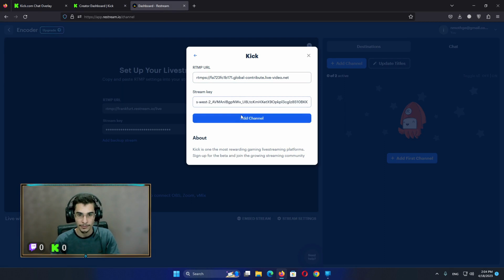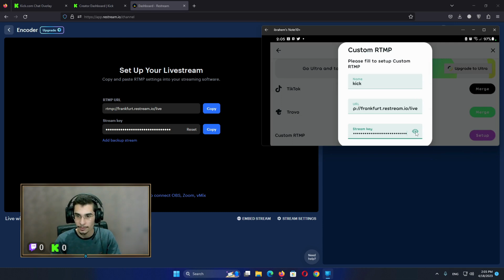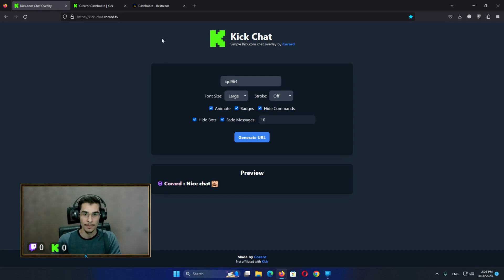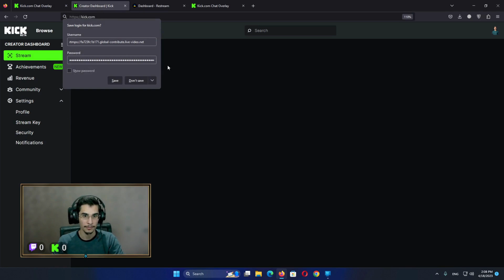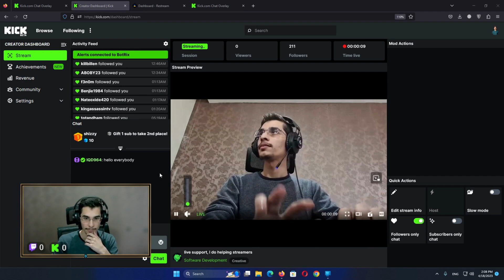A Step-by-Step Guide to Stream On Kick From Mobile Using StreamLabs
This video is so important and first step for the ones who do IRL stream on KICK !

I just explaind an easy way to stream using mobile to kick platform as long there's no such a way to stream using the kick mobile applicatoin yet.

! Attention now you can stream directly to kick without restream.
use this as url in the streamlabs

rtmps://fa723fc1b171.global-contribute.live-video.net:443/app